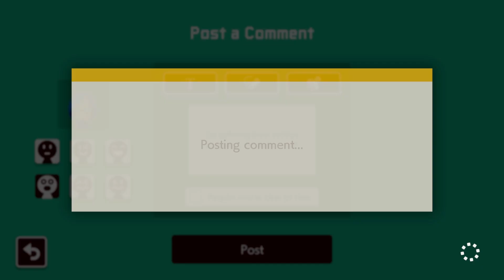I Uploaded a CRAAAAZY New LUNY Level! [Super Mario Maker 2]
Level ID: VPW-19G-NPF

This level was the result of numerous experiments with objects in the Course Editor, and this is the final product. I was stumped at what to call this kind of level or what's its theme going to be. Since the rides are more like a form of "transportation" I decided to go with that and referred to this level concept as a public transit. at night. It's going to be a -wild- bumpy ride. Apologies to the passengers who have motion sickness.

And building this level was incredibly fun. All those countless playtesting have resulted to this. It's silly and so Luny that's why I'm also laughing at this result.

The _midboss_ in the subworld was also the result of another experiment. That entire boss phase was so hard to set up within the level. I'm going to refer to that midboss as a Kaiju, because it's huge and it's dangerous, lol. Don't let it devour you! What's a Kaiju doing here anyway? I'm clueless as the next person reading this!

Btw, this midboss is unbelievably hard, and I'm sure it's going to annoy some players because of the midboss' obnoxious RNG. I think this is. uh...a sophisticated kind of RNG, mwaha! It's not like the typical nonsensical spammy RNG, because this midboss setup was still pretty difficult to achieve and this elevator boss setup is surely dope.

I've originally planned for this level to have an optional extra boss. Players who survived from the Kaiju midboss can choose to go ahead to the exit to clear the level. Or they can also try for CP2 and enter the extra boss battle.

Once again, the extra boss is the result of more experiments with Course Editor. It's very difficult because of that very narrow erratic platform. Larry is the _CEO_ hence he's the. "boss" of this shady bus company. How is this related to conquering the Mushroom Kingdom?

If the extra boss is too hard for players, then they can always take the exit starting from CP2 and you can call it a day. Even if it's the normal route, you'll still clear the level and give yourself a pat on the back for conquering another Luny level. That Kaiju midboss is nuts, though. How did a Kaiju get here and how is it related to this level?

But for those players who want more of a challenge, they can take on Larry the CEO of Terminus Transit. Knock him out of his high horse (Stop it with the puns, Luny plssss!) and plunder all their funds! Upon reaching the "true" ending, you'll also earn bragging rights. :)

I don't know what else to say, but I hope you enjoy playing my new level upload! This is the main reason why I have been slow on video uploads for the past 2 weeks. ^_^; Thank you in advance for playing!

Chapters:
0:00 - Level start
0:20 - Terminus Transit
2:01 - Terminus Transit KAIJU
2:58 - We're not done yet!
3:23 - Terminus Transit CEO
4:42 - All your funds are belong to us (True Ending)
5:31 - Level cleared!
6:04 - Outro